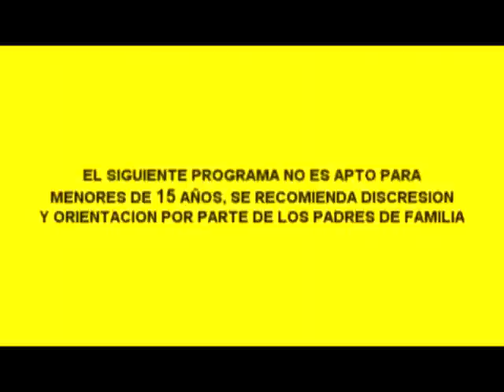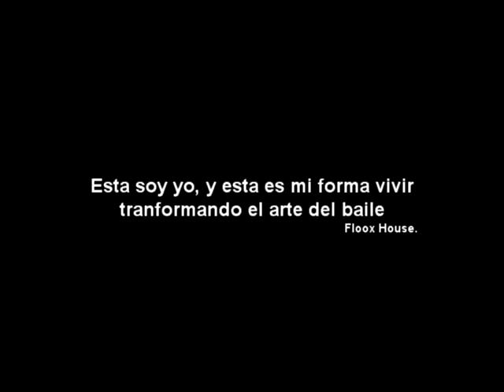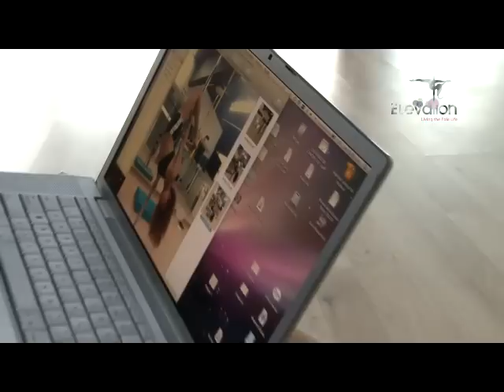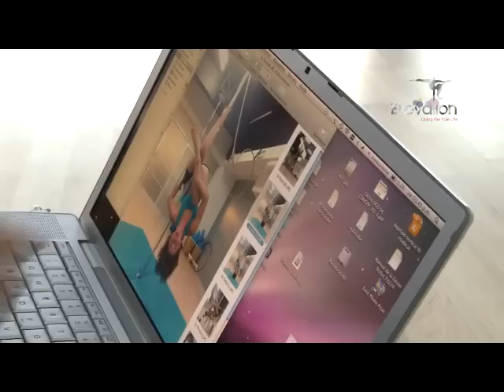Elevation Living the Pole Life Capitulo 9p